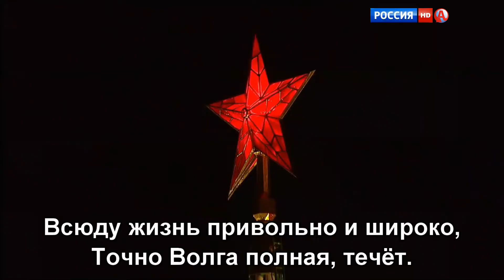Широка моя страна родная - Анс. им. Александрова и ''Непоседы'' (12.6.2016) (Subtitles)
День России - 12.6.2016